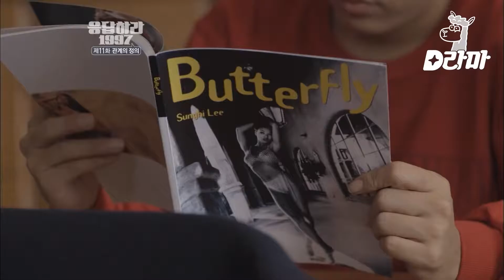Hubungan Seo In Guk dan Jung Eun Ji Semakin Canggung 🙄🙄 Reply1997 🇮🇩INDO SUB🇮🇩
JungEunJi datang ke kelas laki-laki untuk meminjam headset pada Hoya. SeoInGuk pura-pura tidak mendengar kedatangan JungEunJi. Tonton selengkapnya di Reply1997.